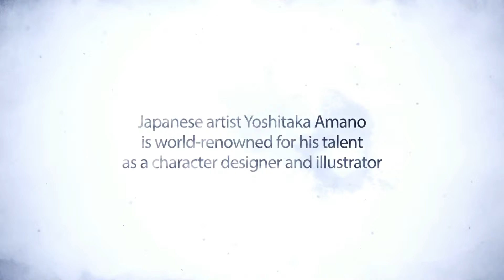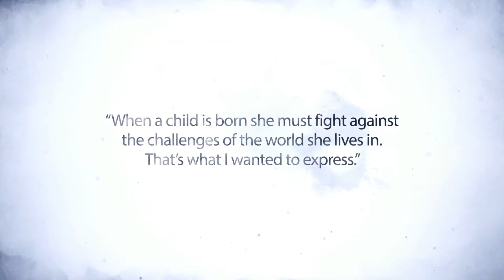Child of Light - Yoshitaka Amano Artwork Trailer